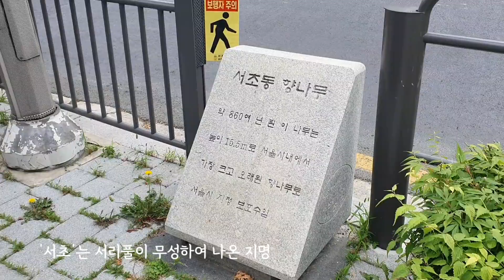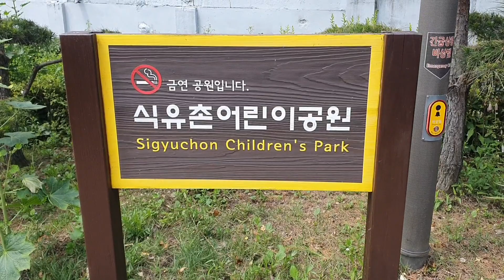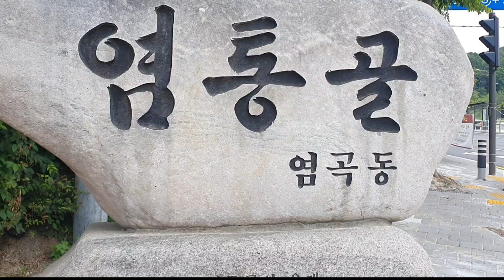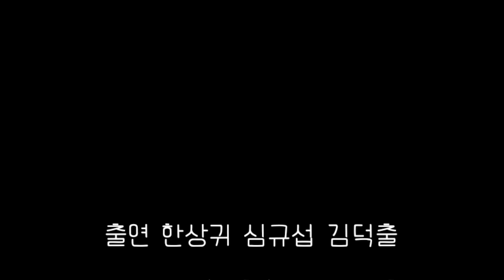서초구의 보호수를 찾아서